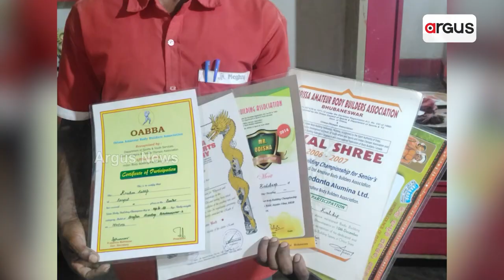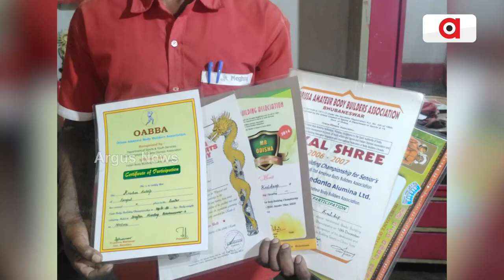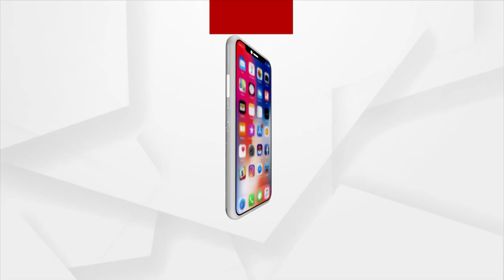Man Seeks Financial Help To Participate In Body Building Competition